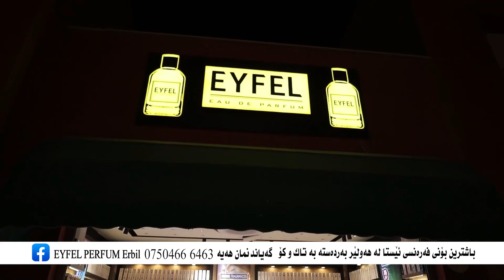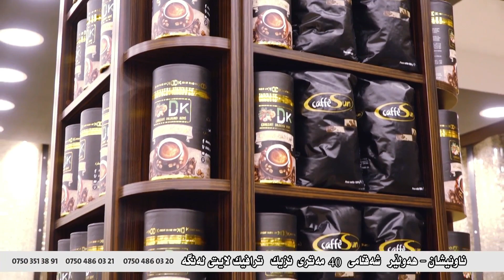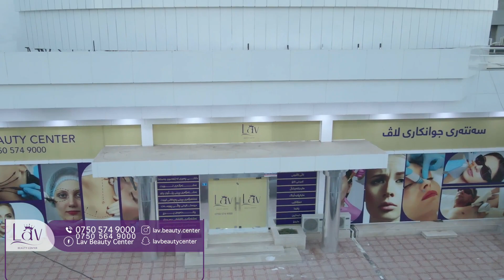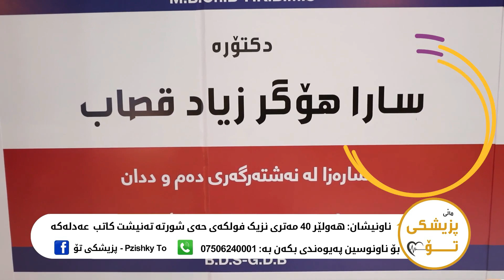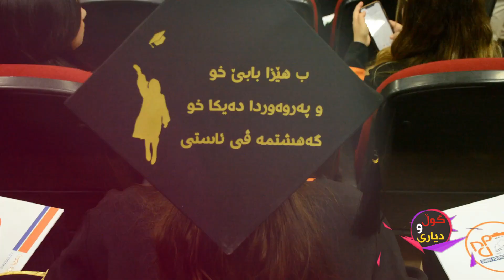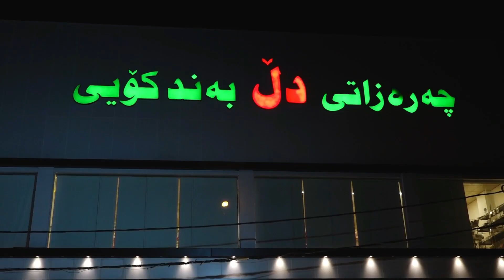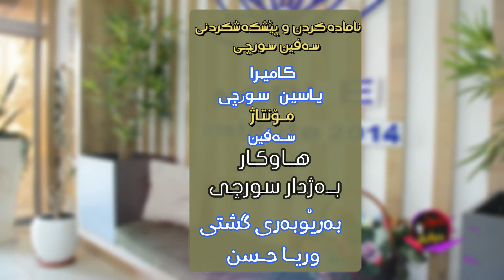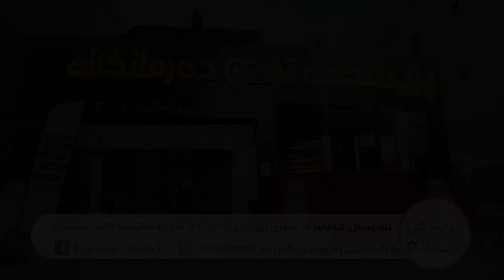هەموو بەرنامەی گول و دیاری لە پەیمانگای نۆبل ئەلقەی 68 - la paymangay noble hawler